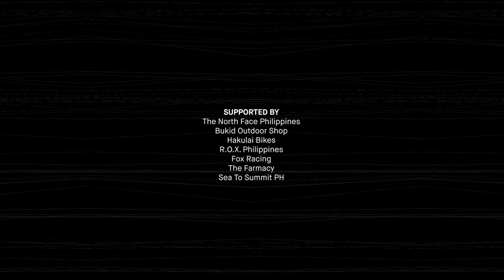Vlog 20 | Riding With The Slipstream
Riding with the folks of Slipstream Bike Shop